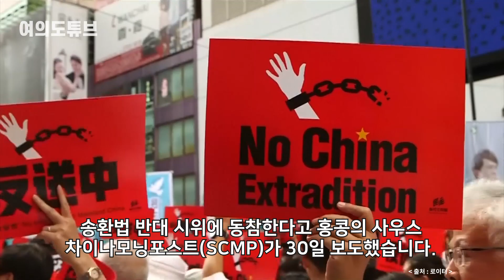[여의도튜브] 中군대 개입 위협 공무원들까지 시위 홍콩사태 일촉즉발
홍콩 송환법 반대시위가 백색테러와
중국의 군대파견 협박으로
점점 극단으로 치닫고 있는 가운데
마침내 홍콩의 공무원들이 나섰습니다.

아나운서: 정보경
영상콘텐츠: 박효근
기사콘텐츠: 강인형
기획: 강인형 백승기
총괄: 정미경
제작: MTN 머니투데이방송